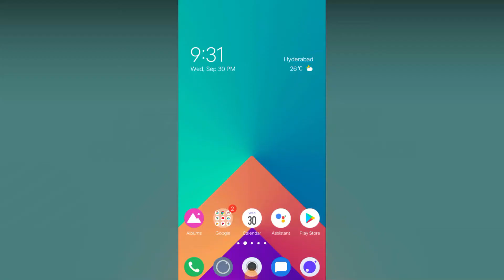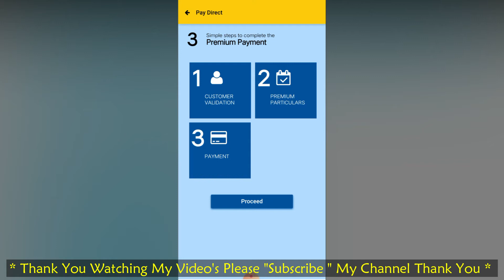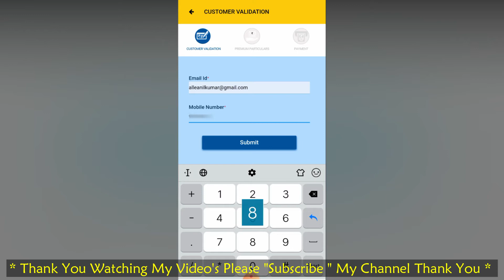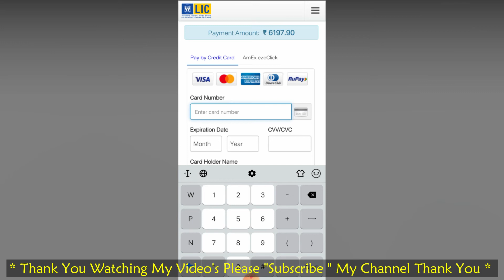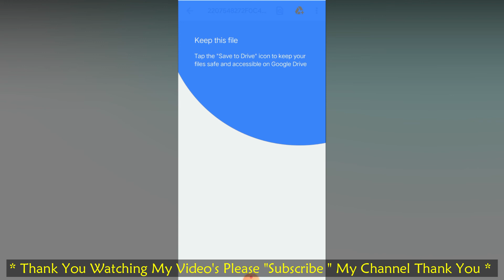how to pay LIC premium online through LIC customer app in (2020)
Hi friends this Alle Anilkumar Welcome to my channel frnz today i will latest upload in this video how to pay lic premium online through lic customer app in (2020) and for every details show in this video please watch till end thank You.

Kyes:
1).lic premium payment online paytm
2).lic policy status
3).lic premium calculator
5).lic premium receipt download
6).lic premium payment online amazon pay
7).lic customer care
8).lic premium payment due date